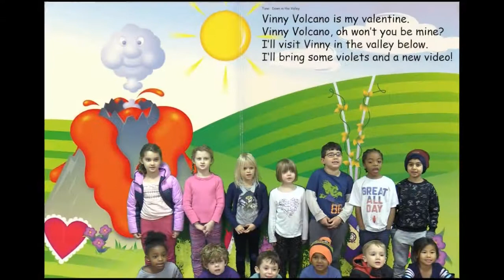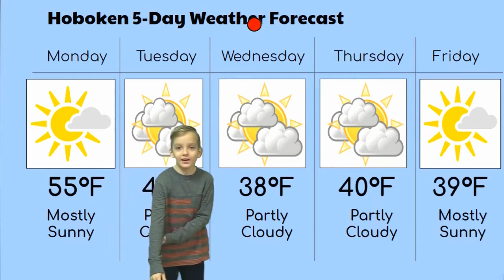All Saints - A Sincere Love of Learning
All Saints Episcopal Day School
Hoboken, NJ
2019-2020